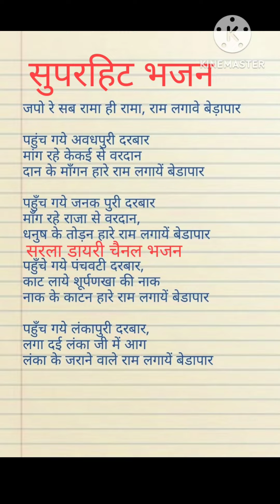जी अद्भुत का भजन🌿। जपो रे सब रामा ही रामा। राम लगायें बेड़ा पार।🌹